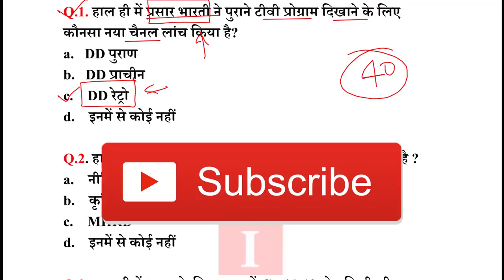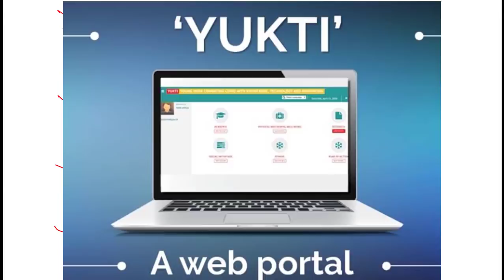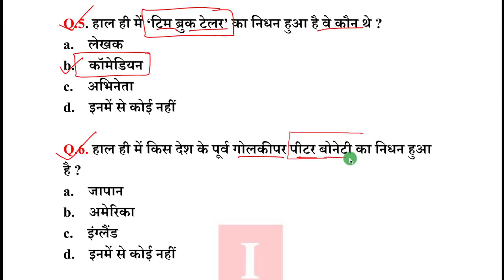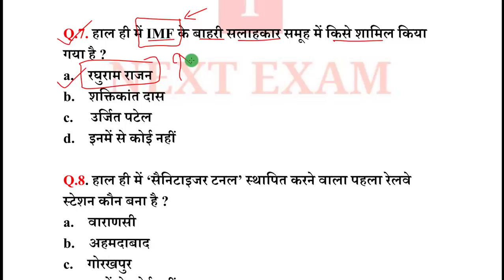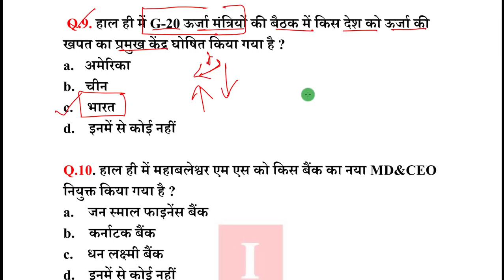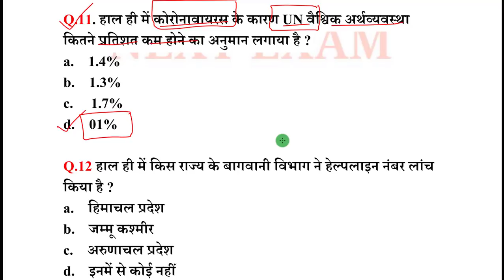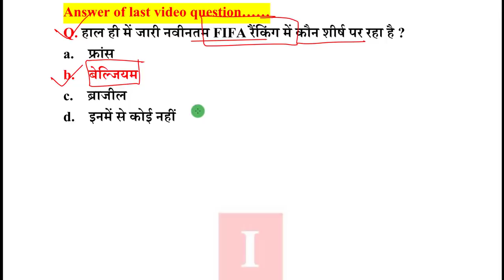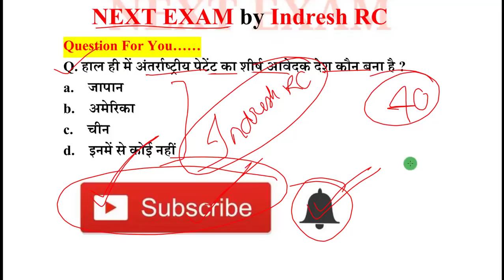Next Dose #764 | 14 April 2020 Current Affairs | Daily Current Affairs | Current Affairs In Hindi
14 April 2020 Current Affairs.

NEXT EXAM
nextexam